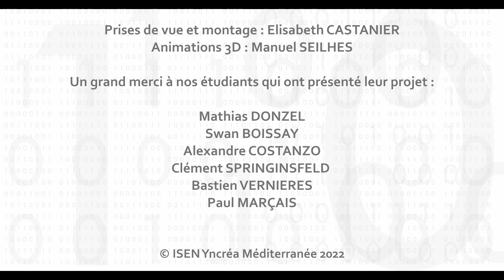Projet étudiant : ils créent leur Imprimante 3D innovante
En 2e année de Cycle Informatique et Numérique à l'ISEN (campus de Toulon), des étudiants ont conçu leur propre Imprimante Modulaire, capable d'imprimer en 3D ou au laser, et de la gérer à distance depuis une appli mobile. Une belle innovation, et un projet qui a permis à l'équipe de progresser dans plusieurs compétences (en technique, dév ou encore gestion de projet).

L'équipe d'étudiants qui a réalisé ce projet encadré par Mme Virginie Gadenne, est composée de :

Mathias Donzel - Chef de projet
Swan Boissay
Alexandre Costanzo
Paul Maçais
Clément Springinsfled
Bastien Vernières